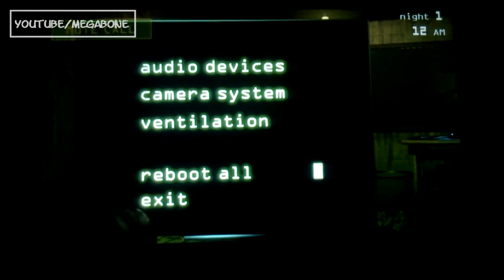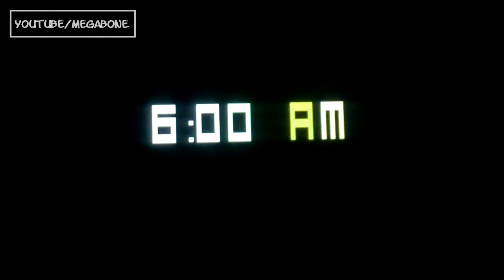MagicTouch : Wizard for Hire , 5 Nights at Freddy's 3 ( Mobile )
MagicTouch : Wizard for Hire & 5 Nights at Freddy's 3 Mobile Version Gameplay

Follow MEGABONE
Snapchat (Username) -- bestof_souvik